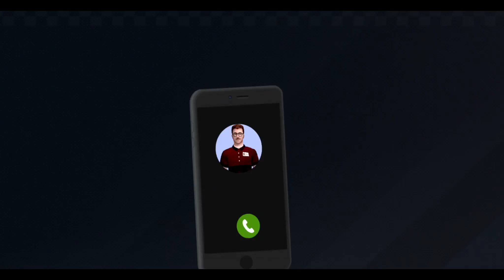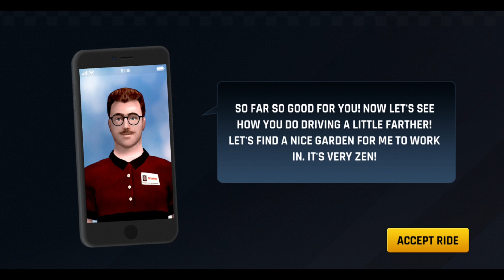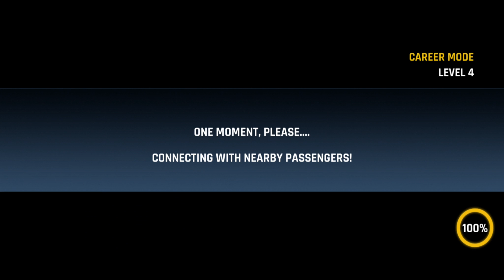City Taxi Driving: Fun 3D Car Driver Simulator - Android Gameplay FHD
City Taxi Driving Fun 3D Car Driver Simulator by Games2win.com
Enjoy maneuvering your cab around the bustling city and long roads, 70 crazy & unique levels are waiting just for you! Unlock more taxis using the coins and videos, enjoy 50 exciting vehicles to beat the city rush, park your car on the parking spot and don’t damage your car!
FEATURES:
🔥 Complete 70 unique levels
🔥 50 different taxi cars to choose from
🔥 Drop & pick up a variety of unique personalities around the city
🔥 Realistic & Lively City environment
🔥 Crazy Realistic driving physics
🔥 Earn coins by Driving and Unlock new Taxis